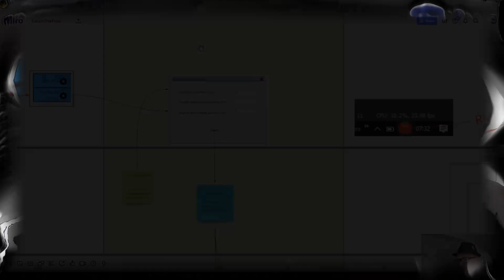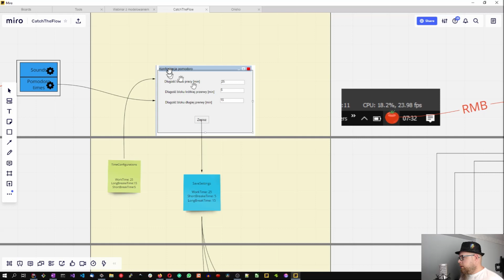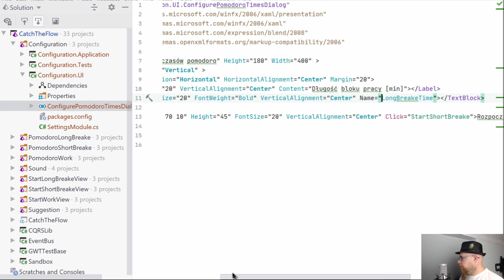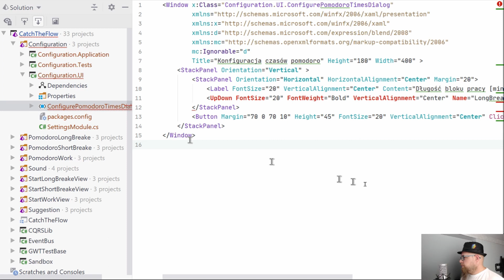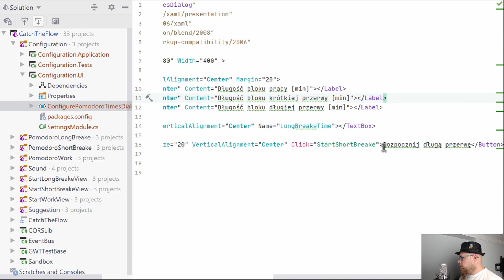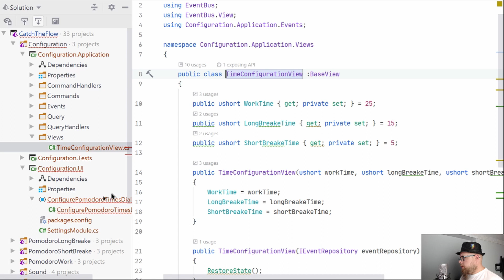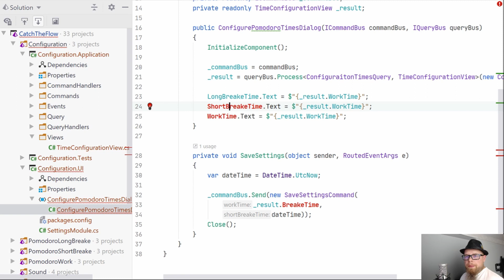Budowanie GUI z wykorzystaniem WPFu [Moje 5 minut - #298]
Rozpoczęcie prac nad GUI konfiguracji 💪
Szukanie kontrolki UpDown 😢
Korzystanie z modelu do przygotowania UI.